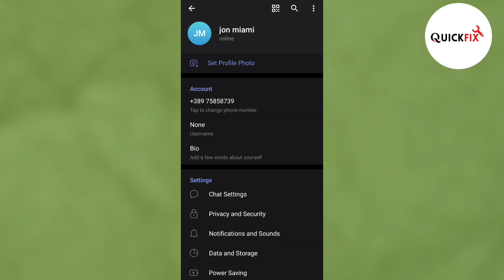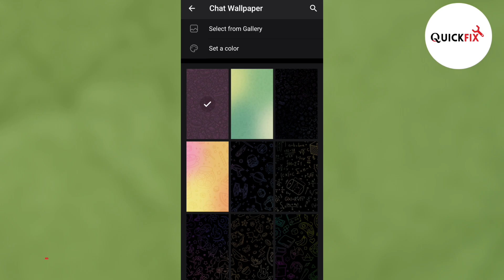How To Change Chat Wallpaper on Telegram | Very Simple